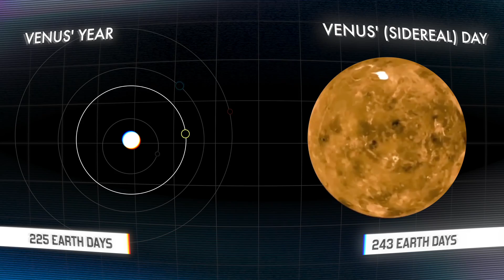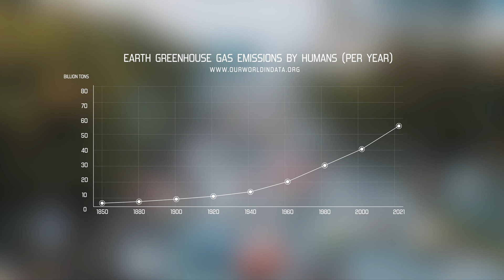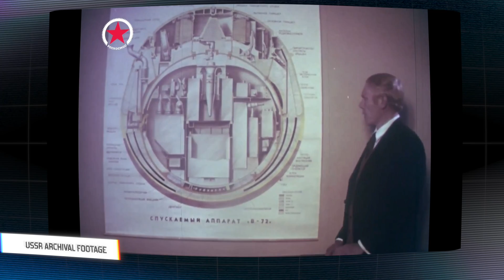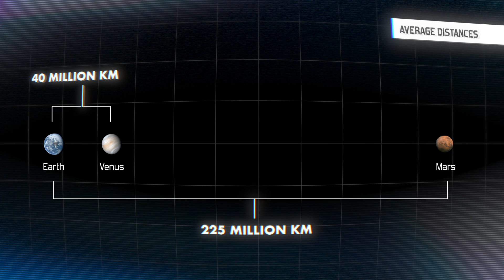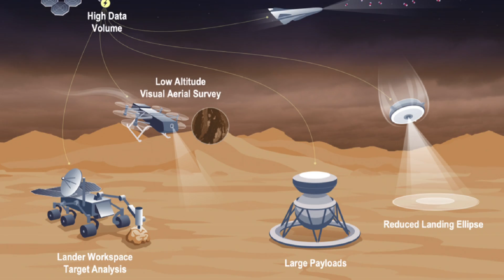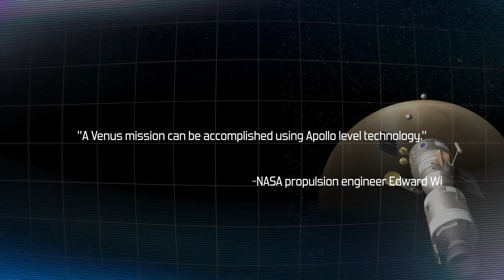Planet Venus: The Hottest Planet of the Solar System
Today, we explore Earth's angsty twin, the planet Venus. It's the hottest planet in our solar system and unlike anywhere else we've been. We've used real photos from Venus, as well as high-resolution 4K animations to offer you a glimpse of what it might be like on the surface. We'll delve into its thick, toxic atmosphere, its acid rain, the massive volcanos and lava canals, and those breathtaking sulfuric clouds. From the Soviet Verera landers of the past to the innovative NASA concepts for human exploration in the future (like cloud stations!), Venus is an incredible (and slightly terrifying) planet to explore. Many at NASA think we should send humans to Venus before we go to Mars, and I tend to agree!

Video Timestamps:
00:00 - Intro
00:38 - Seeing Venus in the Sky
01:05 - How long is a day on Venus?
01:40 - What's it like on Venus?
02:48 - The hottest planet in our solar system
03:17 - How did Venus get so hot?
03:52 - Venus' sulfuric acid rain
04:25 - Volcanos on Venus
05:15 - First missions to Venus
06:00 - Photos from Venus' Surface
06:20 - Could humans explore Venus?
08:08 - NASA's Apollo Venus Program
8:47 - NASA's cloud station concept
09:40 - Outro

🔗 Read the 2022 report on why we should explore Venus before Mars

🎥 Want to help us make more videos and reach more people?

Episode Credits:
Written, Directed, and Edited: Jared Belcher
2D Animation and Compositing: Jared Belcher
Original Theme Music: Branded.

💻Equipment Used:
iPhone 13 Pro
Sony A6500
Tascam DR-10L Portable Digital Audio Recorder With Lavalier Microphone
2022 MacBook Air (M2)
Autodesk Maya
Final Cut Pro
Apple Motion